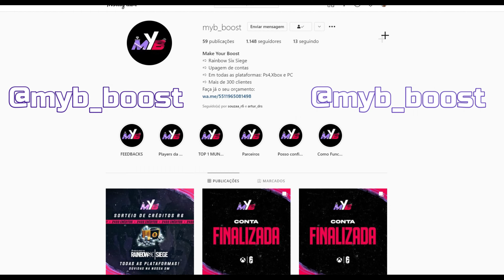como não JOGAR RAINBOW SIX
SensI:
ADS: 1.0x: 40/ 1.5x: 42 / 2.0x: 44 / 2.5x: 44 / 3.0x: 48 / 4.0x: 60 5.0x: 72 12.0x: 90
DPI: 800

TA QUERENDO UM BOOST NA SUA CONTA?
➪ Rainbow Six Siege
➪ Upagem de contas
➪ Em todas as plataformas: Ps4,Xbox e PC
➪ Mais de 400 clientes